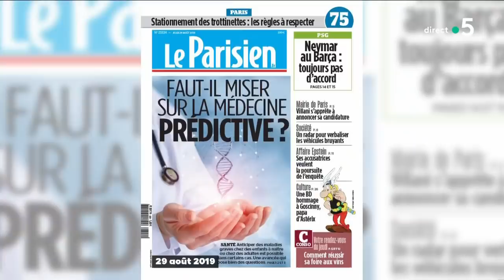Nathalie Rheims se confie ! - C à Vous - 12/0/2019